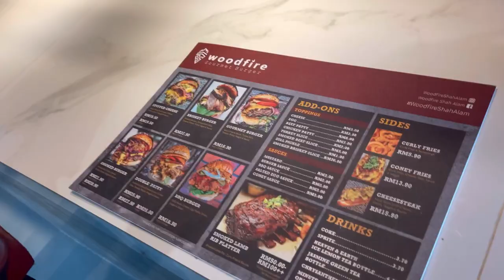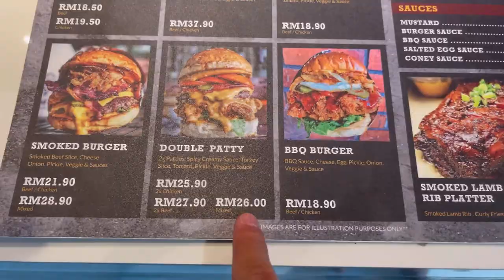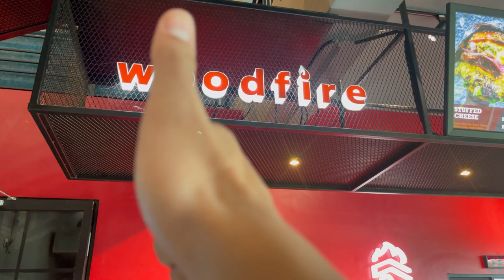OUR FIRST DINE IN | Korang kena cuba!! @woodfire | VLOG #17